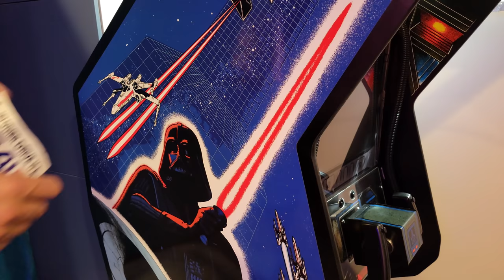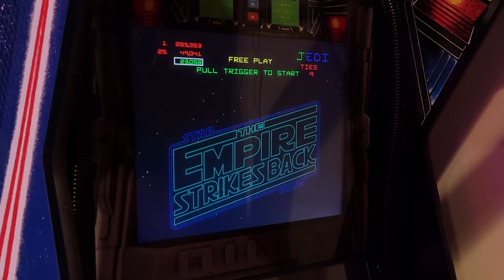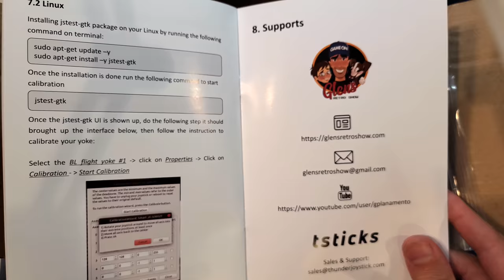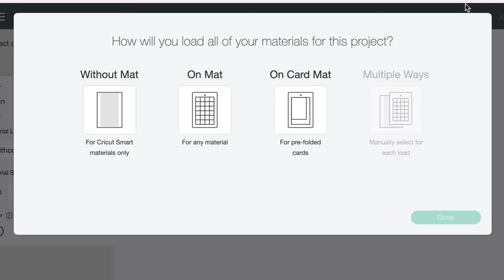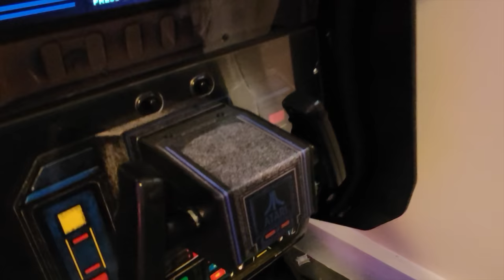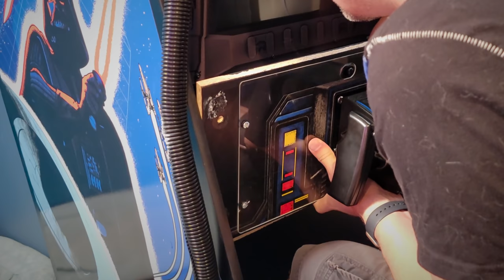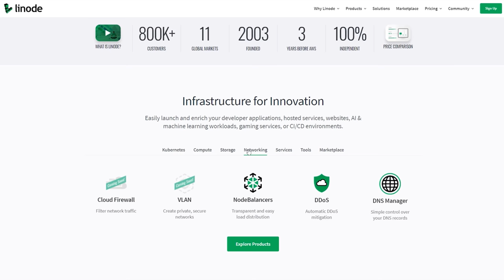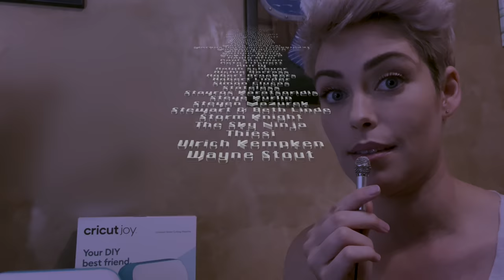Atari Star Wars Cockpit Arcade Upgrade: A New Yoke & more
Today Perifractic upgrades the steering yoke & Ladyfractic creates Atari decals for the Arcade 1Up Atari Star Wars cockpit arcade machine! - great PCBs from just $5!

RECIPE INGREDIENTS*
• The Yoke (check back soon if out of stock)
• The Sticker Cutter: 🇺🇸

• Sean Harrington aka 1STAGE
• Atari
• Lucasfilm / Games
• Special thanks to Ladyfractic & the Puppyfractics!

MENU
0:00 Intro
1:17 The problem
3:10 Unbox the solution
6:02 Ladyfractic Atari stickers
9:02 More Ladyfractic?
10:30 Out with the old
13:30 In with the new
14:47 Main sponsor msg
15:57 Playtest!
17:45 Supporter Credits

©️ All music & content © & ™ Bideas LLC dba Perifractic’s Retro Recipes 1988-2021. The ЯRetro Show® trade mark applied for.